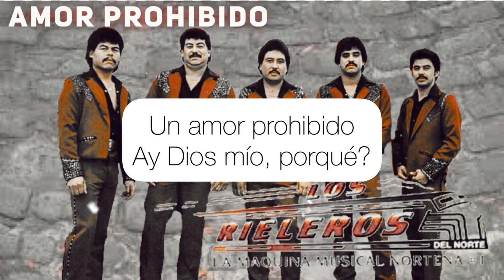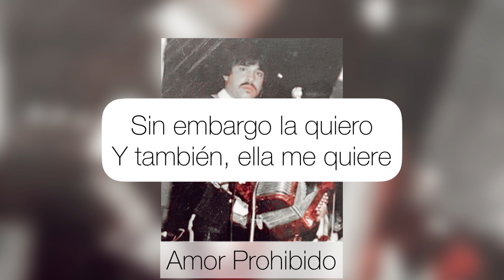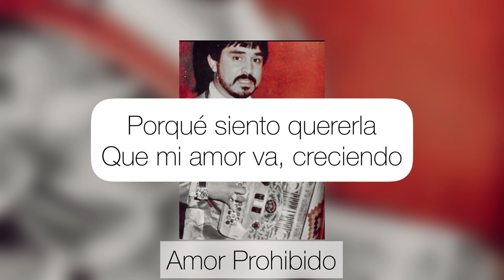Amor Prohibido Karaoke Rieleros del Norte (Norteño Sax)